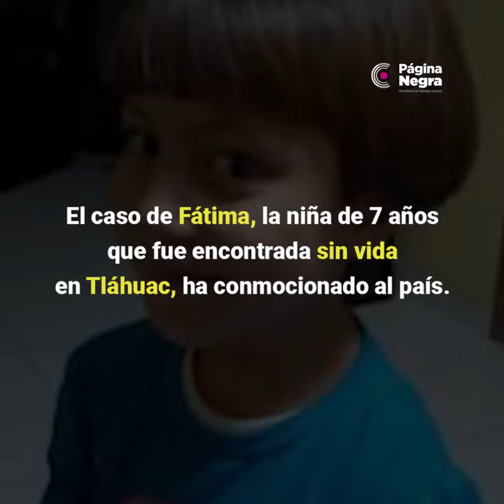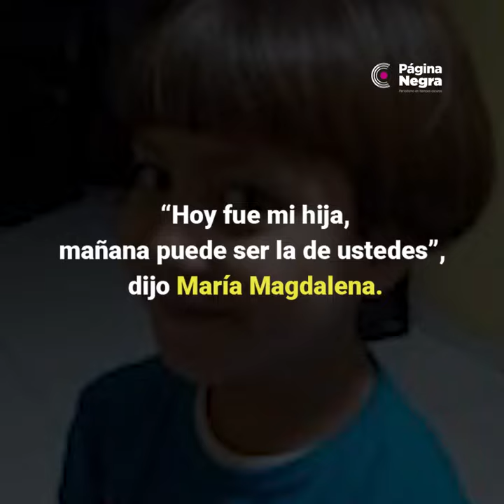"Hoy fue mi hija, mañana puede ser la de ustedes": mamá de Fátima exige justicia.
La jefa de Gobierno se reúne en el INCIFO con la fiscal general de justicia y el presidente del Tribunal Superior para detallar la estrategia para dar con el responsable del homicidio